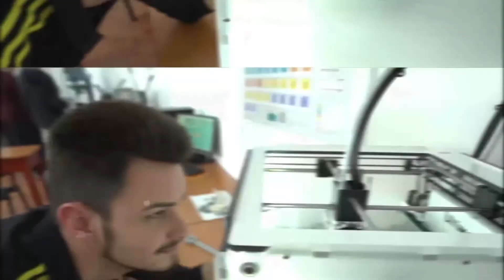Made in UMFST - Șefi de promotie UMFST (3) - Facultatea de Medicină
Moderator: Emese Erdely
Invitat: Hankovszky St. Arnold șef de promoție Medicină - linia Maghiară